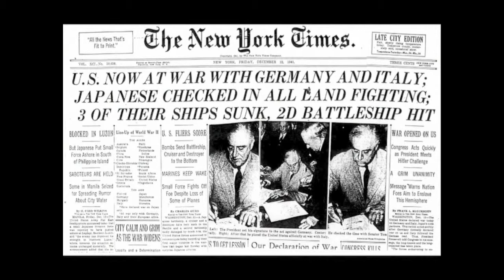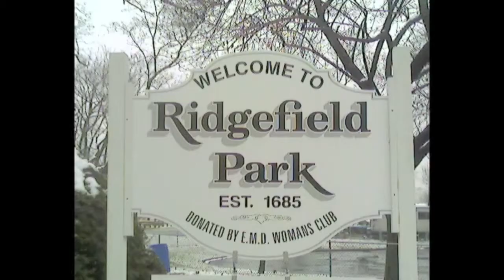Charles Brophy USAAF - Part I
Tribute to Sgt. Charles T. Brophy 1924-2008